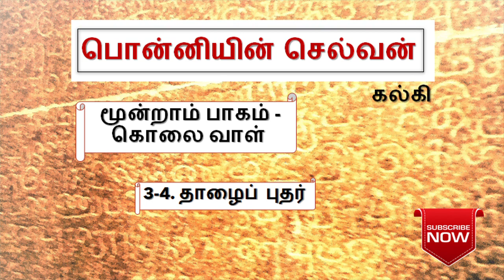பொன்னியின் செல்வன் 3-4 ponniyin selvan part-3 chapter-4 | episode 3-4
மீண்டுமொரு அபாயத்தில் இளவரசர். அதிலிருந்து அவரை எப்படி காப்பாற்ற போகிறார்கள் வந்தியத்தேவனும் பூங்குழலியும்?

Enjoy listening.